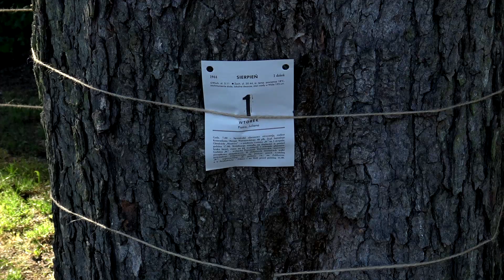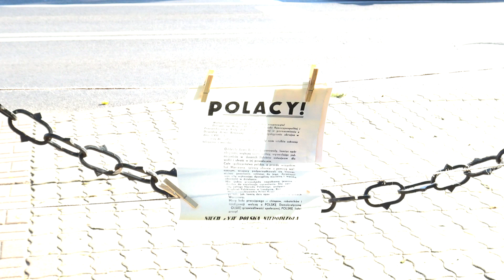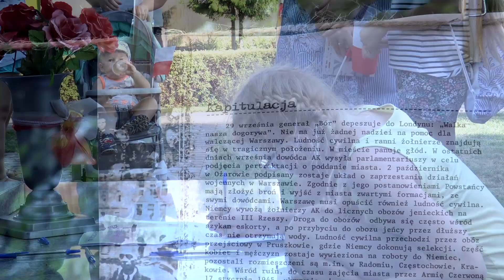Rypin w Odcinkach - 18. 74. Rocznica Wybuchu Powstania Warszawskiego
Reportaż z obchodów 74. rocznicy wybuchu Powstania Warszawskiego.